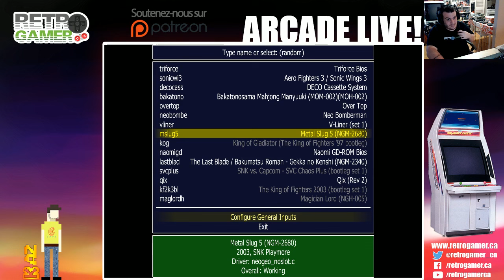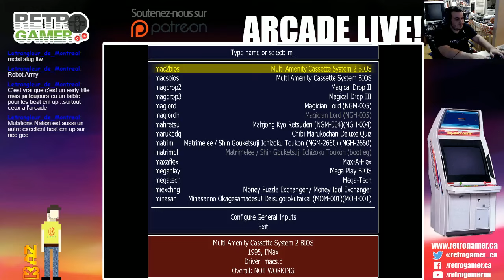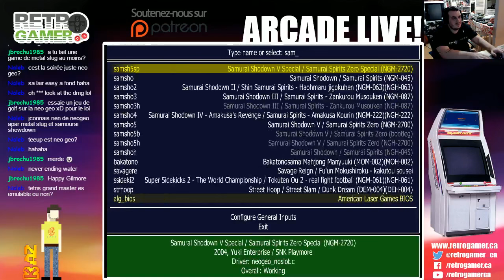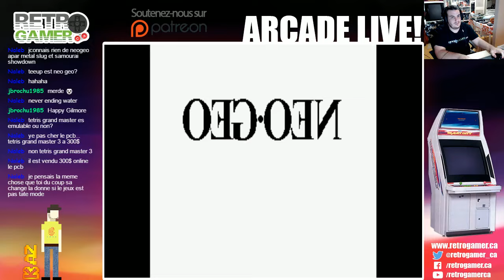Arcade Live #8 - Spécial Neo Geo